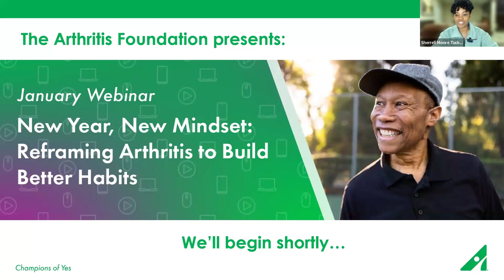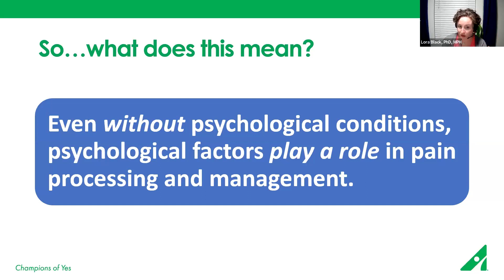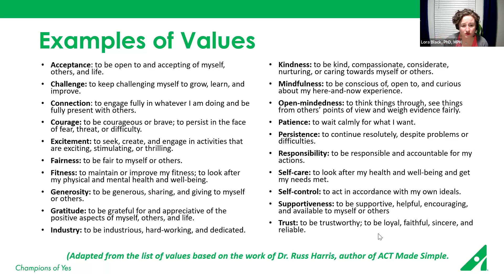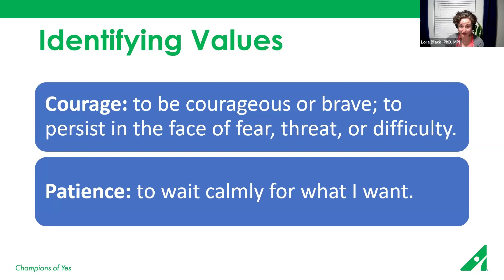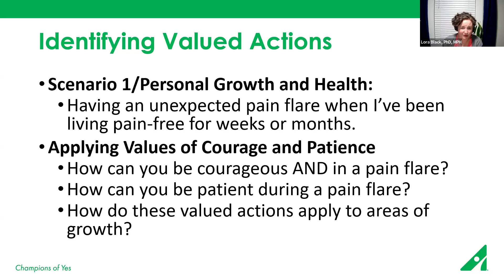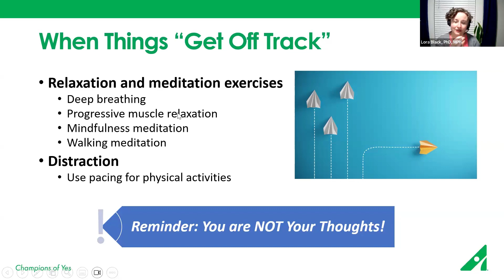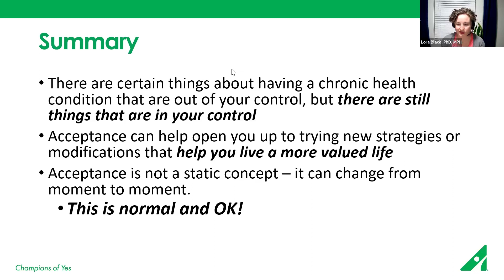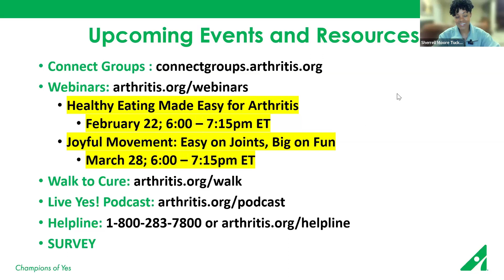New Year, New Mindset: Reframing Arthritis to Build Better Habits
The new year is a perfect time to let go of things that no longer serve you - including an unhelpful mindset. Learn priniciples of Acceptance and Commitment Therapy (ACT), which focus on taking actions within your control, to help better manage arthritis and create habits that stick for a healthier new year.